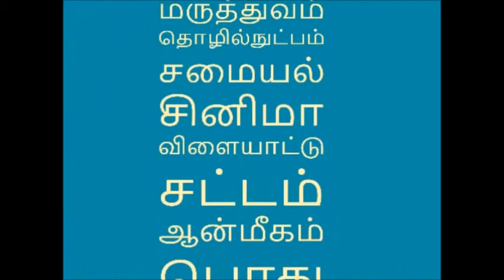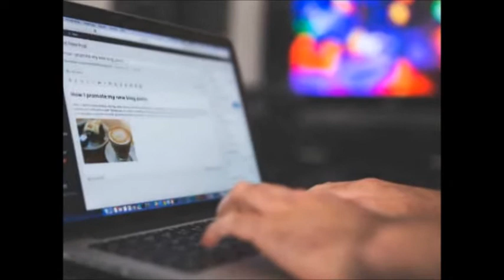சின்னச்சின்ன தவறுகளும், உங்கள் லேப்டாப்பை மெல்ல மெல்ல கொல்லும்